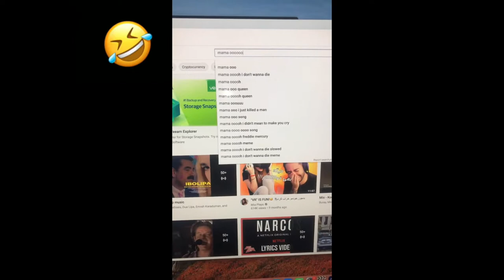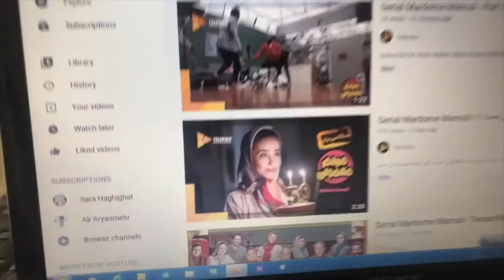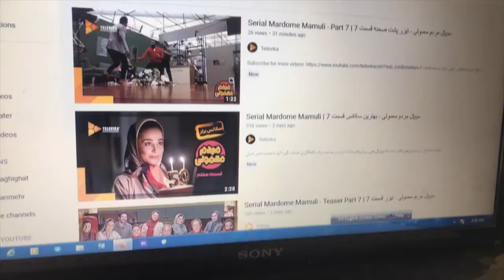Welcome to my life به زندگی من خوش آمدید